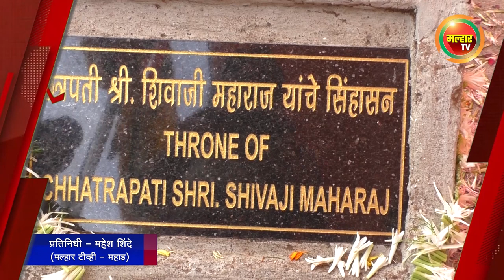सकाळच्या बातम्या (मल्हार टीव्ही) - १६ एप्रिल २०२२ | Sakalchya Batmya (MalharTV) - 16th April 2022